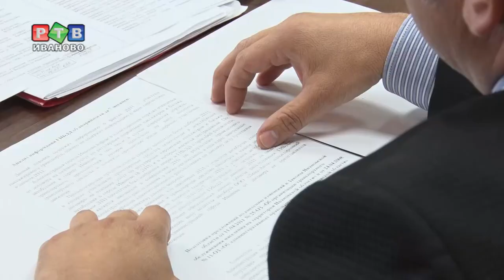Управа на перевозчиков